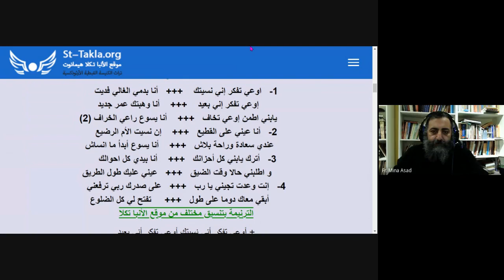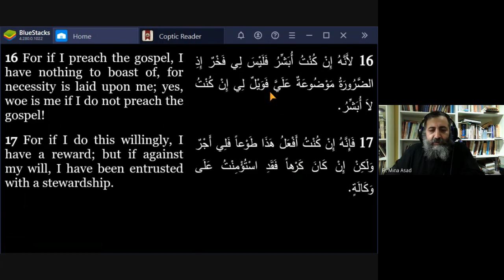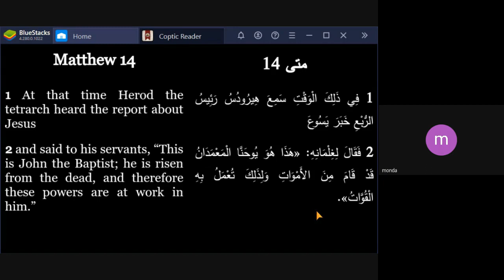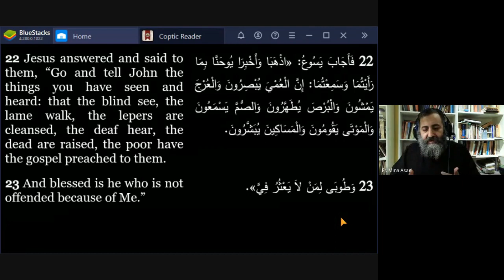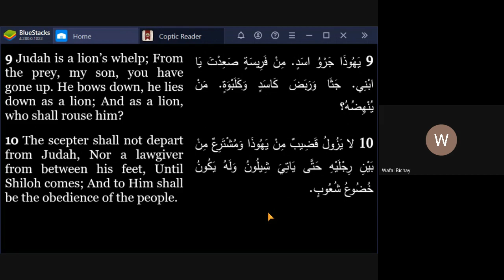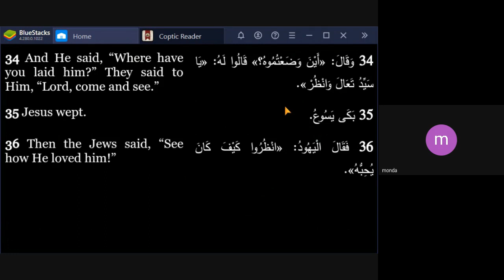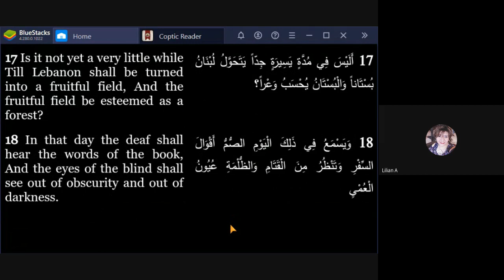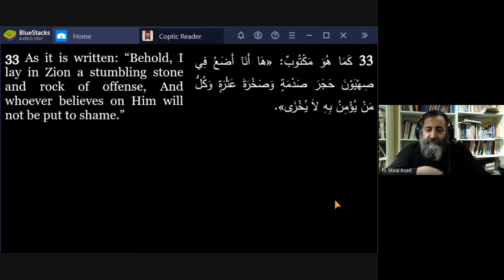Arabic Bible Study - The Gospel of St.Matthew Part 59